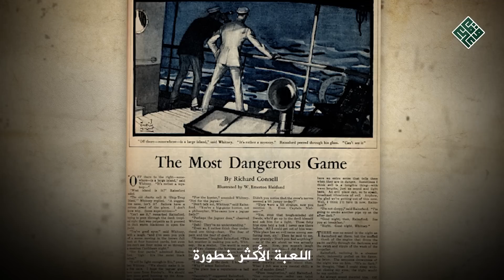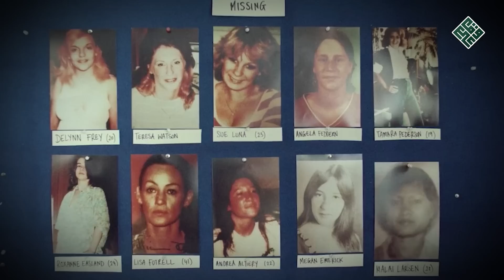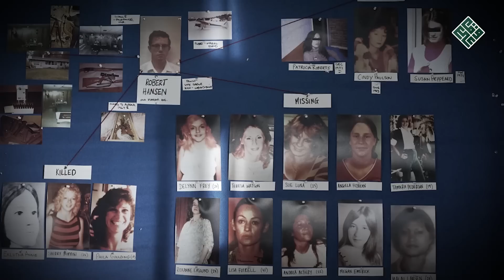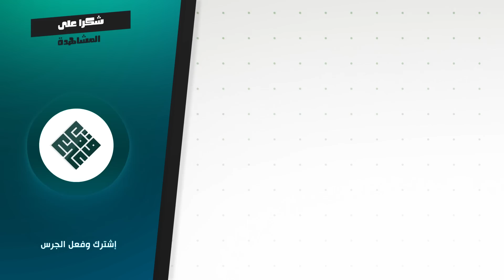شعر بالملل من اصطياد الحيوانات فقرر صيد النساء !!